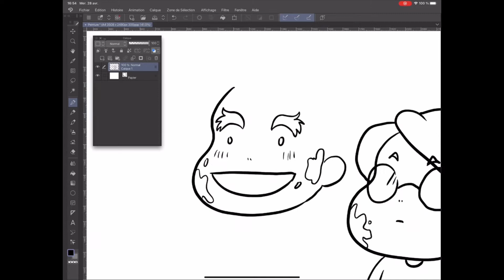Vidéo 117 vicosdefi2021 Team Peinture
La team peinture est dans la place !!